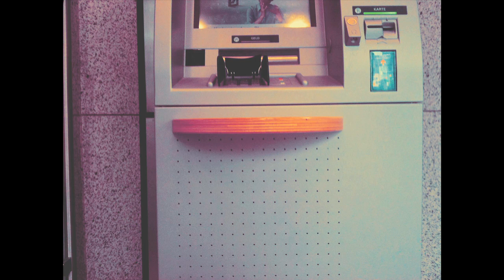TEDxBerlin - Raul Krauthausen- Wheelmap.org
Raul Krauthausen is a marketing specialist dedicated to solving social problems, and making solving social problems fun. During his childhood in South America, he witnessed many stark economic divides, and with his own genetic bone disorder confining him to the wheelchair, he experienced the social divides facing people with disabilities.

self- organized events that bring people together to share a TED-like experience. At a TEDx event, TEDTalks video and live speakers combine to spark deep discussion and connection in a small group. These local, self-organized events are branded TEDx, where x=independently organized TED event. The TED Conference provides general guidance for the TEDx program, but individual TEDx events are self-organized.* (*Subject to certain rules and regulations)